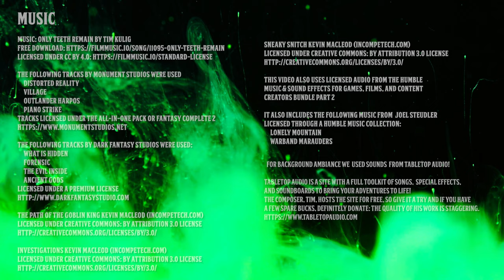Phandelver and Below: The Shattered Obelisk | Episode 18: Zorzula's Rest | D&D Actual Play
In the eighteenth episode, the party travels to an abandoned duergar mine and meet some more goblins.

Episode Timestamps
00:00:00 - Episode Start
00:00:36 - Introductions
00:04:34 - Sponsor: Bookwyrm Games
00:07:33 - Game Begins
00:51:02 - Intermission
00:52:04 - Let's Talk to the Chat
01:01:41 - Return to game
02:38:13 - Credits

Cast

     Distorted Reality
     Village